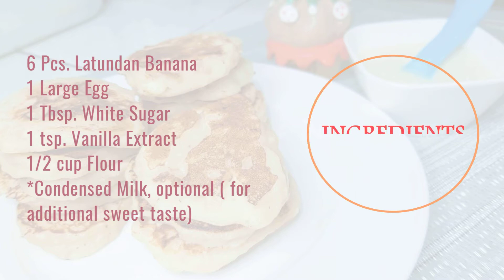Ganito ang gawin sa hinog na saging, siguradong hindi tapon ang pera mo.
INGREDIENTS:
6 pcs. Banana (Latundan)
1 Large Eggs
1 Tbsp. White Sugar
1 tsp. Vanilla Extract
1/2 cup Flour
Condensed Milk (Optional - for additional sweet taste)